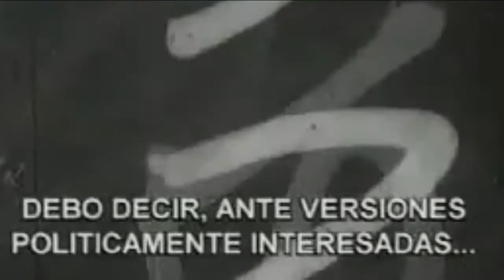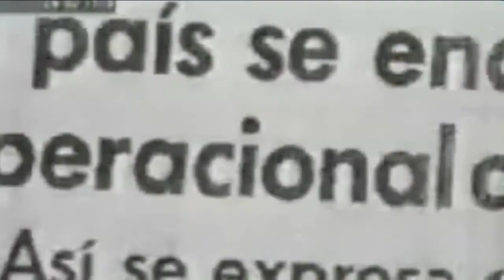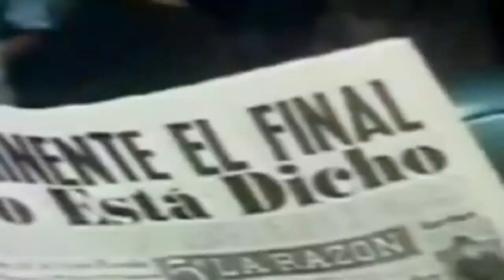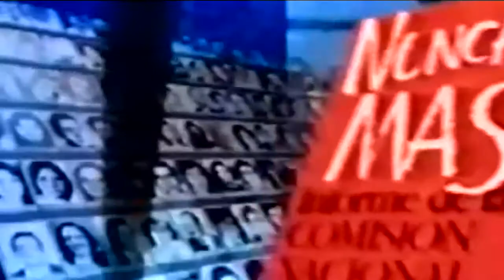Peronismo de los '70 (1973-1976) Parte 2/2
Desde Peron incitando a la guerrilla desde el exilio hasta los indultos de Menem en 1990.